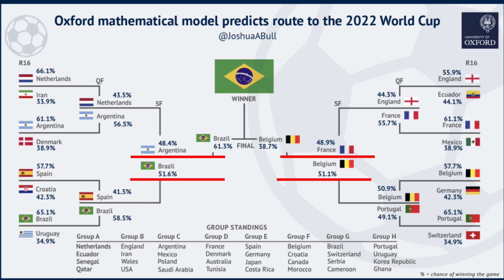Who will win this time? 💯% Accurate